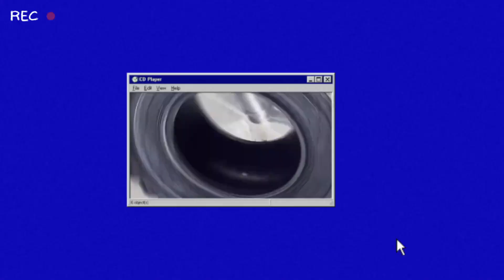HANMIX Tyre -- Chinese Branch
As an international brand, Hanmix has 40 years of experience in tires and tire accessories business. Hanmix has set up branches in Canada, China, Dubai, and Saudi Arabia.